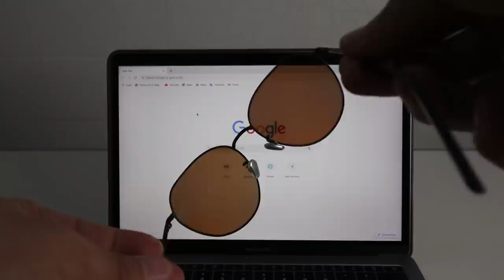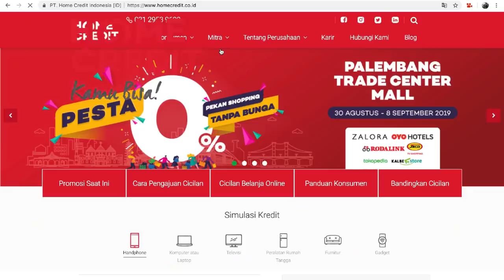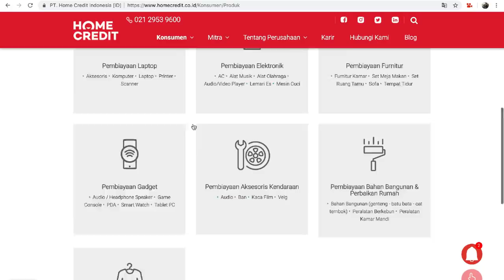MENGETAHUI JENIS-JENIS KACAMATA & KEGUNAANNYA! "REVIEW+TIPS"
buat kalian semua yang mau punya kacamata seperti yang aku review.
langsung aja beli di Kasoem Vision Care dari Home Credit.

download aplikasi My Home Kredit buat tau promo menariknya!